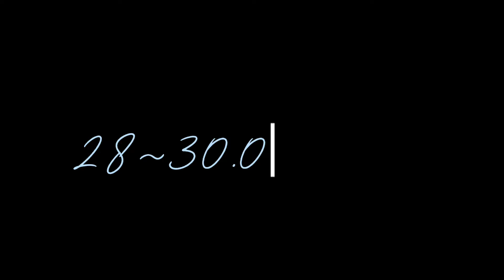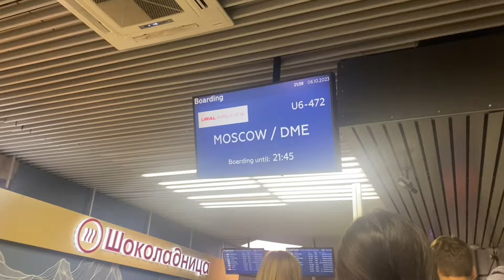My trip to Sochi// VLOG // taasya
Всем привет!